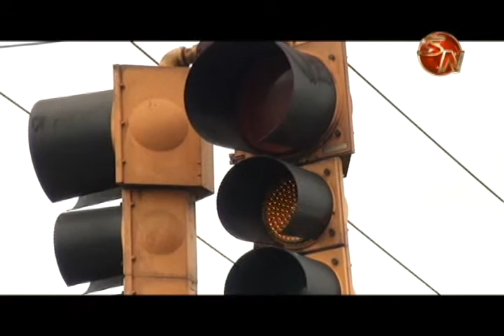semaforos en el cento de san isidro estarian reparados hasta el proximo martes